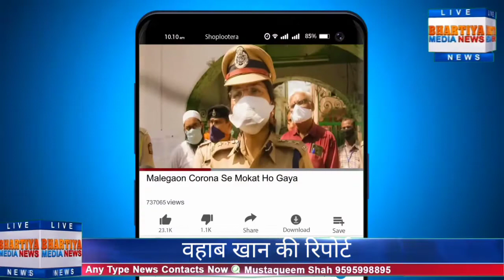BHARTIYA MEDIA NEWS मालेगावं ता:वखारी गावं में हुआ दर्दनाक हादसा